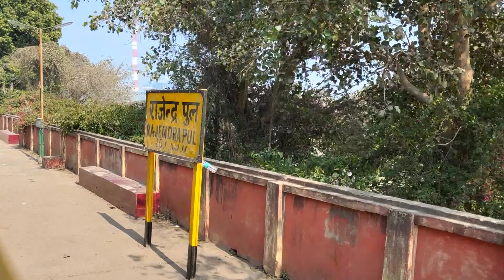मोकामा से बरौनी बाईपास ट्रेन जर्नी | Mokama railway station | Indian RailFan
Dosto es video me dikhaya gya hai Mokama to Barauni bypass full train journey in Patna Saharsa Rajya Rani Superfast special express aur Hathidah junction dikhaya gya hai sath hi Mokama rail bridge dikha gya hai Mokama railway station se nikalne wala railway route Mokama Bakhtiyarpur rail line Mokama Kiul rail line Barauni junction se nikalne wala railway route Barauni Mokama rail line Barauni Samastipur rail line Barauni Hajipur rail line Barauni Kiul rail line Barauni Khagaria rail line Barauni Mokama double rail line ye sab route nikalta hai Barauni junction se